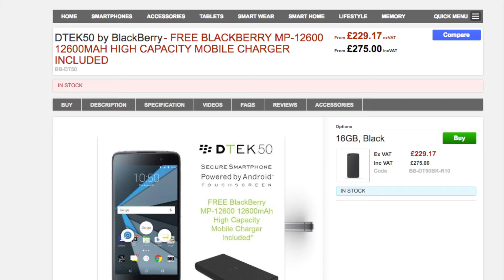BlackBerry DTEK50 UNBOXING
Hey everyone! Since many of you like unboxings, I decided to film one. The hands on for the phone will follow very shortly!!

for great smartphones and deals!

BBM Channel: C003B5DDF

——music——
Lexdray - Shibuya Mix

Click like if you liked this video and let me know what you thought about it in the comment section.

***clove.co.uk kindly provided me with a review unit of the DTEK50***